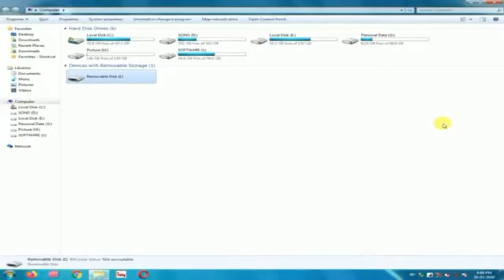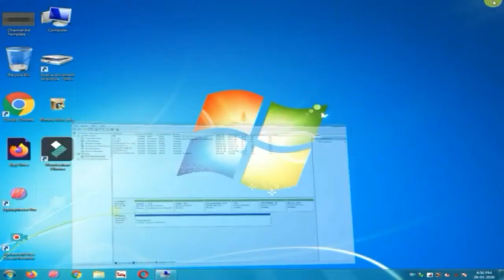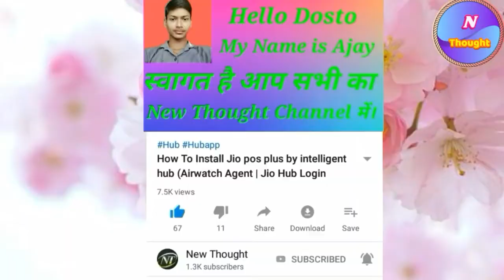How to fix " Please Insert A Disk Into Removable Disk " Windows 7 || New Thought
please insert a disk into removable disk no media
please insert a disk into removable disk error
please insert a disk into removable disk error windows
please insert a disk into drive h
please insert a disk into removable disk
pendrive is not showing in my computer

pendrive formatting problem

pendrive problem

pendrive thik kaise karein

please insert a disk into new volume
Please Insert A Disk Into Drive

How To Fix Please Insert A Disk Into Drive F

Please Insert A Disk Into Usb Drive Problem